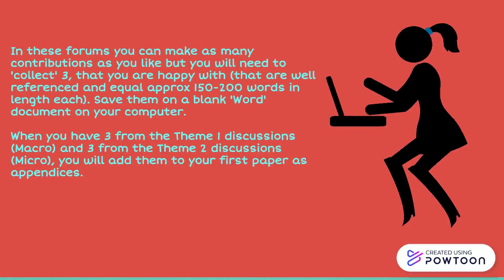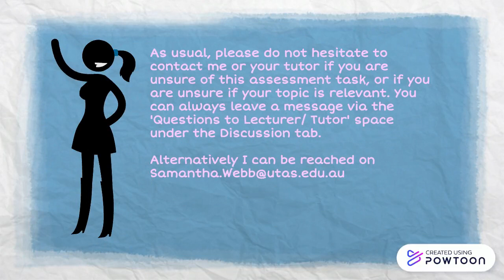CNA783 Discussion forums 1 & 2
Discussion Forums 1 & 2 Politics -- Created using Powtoon -- Free sign up -- Create animated videos and animated presentations for free.  PowToon is a free tool that allows you to develop cool animated clips and animated presentations for your website, office meeting, sales pitch, nonprofit fundraiser, product launch, video resume, or anything else you could use an animated explainer video. PowToon's animation templates help you create animated presentations and animated explainer videos from scratch.  Anyone can produce awesome animations quickly with PowToon, without the cost or hassle other professional animation services require.